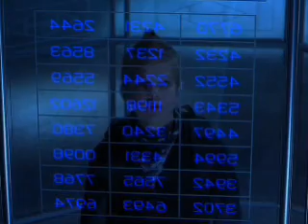Time For Me To Fly-Jake Morgan (Family Affairs)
For Belinda.

This is about Jake Morgan in the future on Family Affairs, a general hospital roleplay site. *Played by Max Theriot*